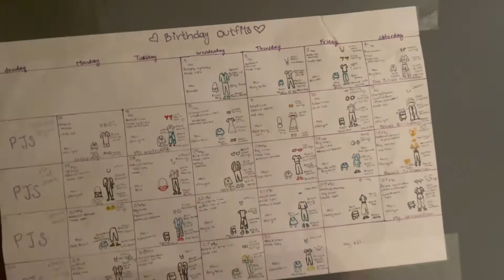Birthday vlog, (birthday glow up) vlog #7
My name is Leslie and I hope you like my face and I hope you like my voice.